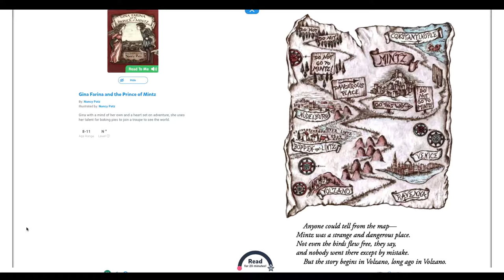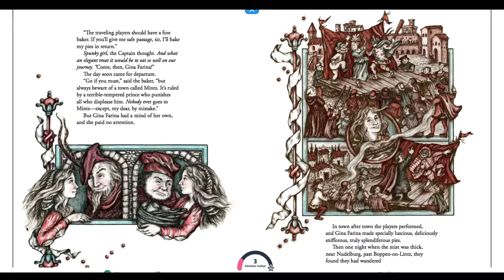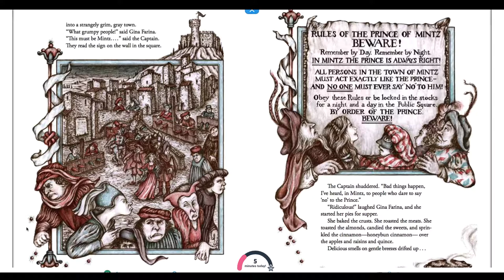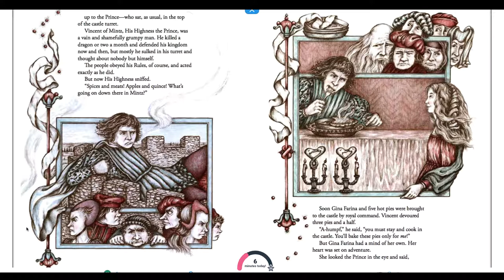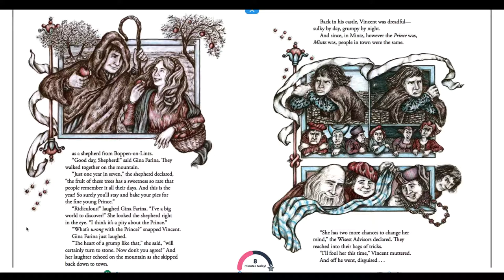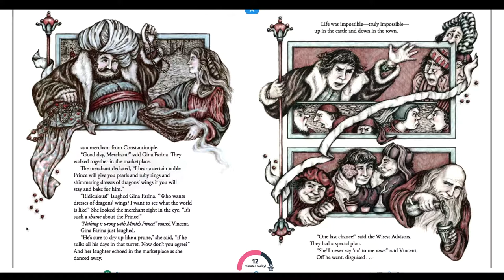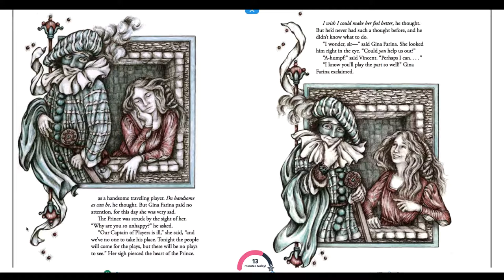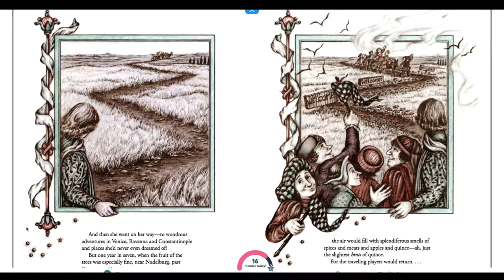Gina Farina and the Prince of Mintz